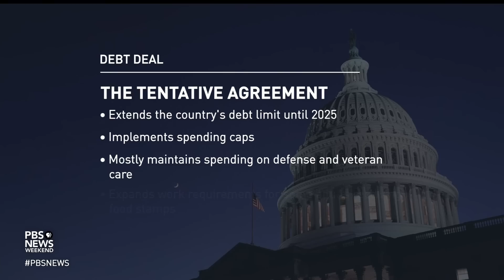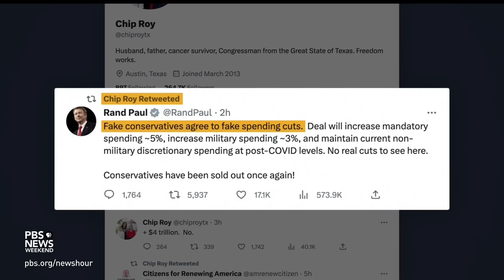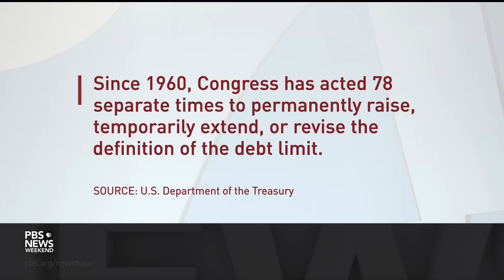What we know about Biden and McCarthy’s tentative deal to raise the debt limit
The White House and Congressional Republicans have reached an agreement in principle to raise the debt ceiling and limit new spending. The deal will avert a potentially calamitous federal default if Congress passes it by June 5. Congressional correspondent Lisa Desjardins and NPR’s senior political editor Domenico Montanaro join John Yang to discuss the latest.